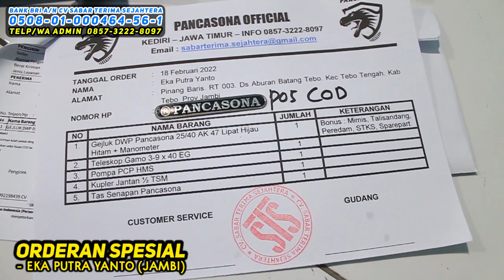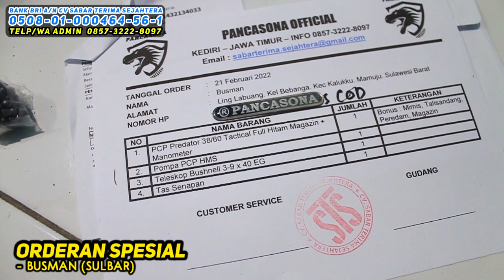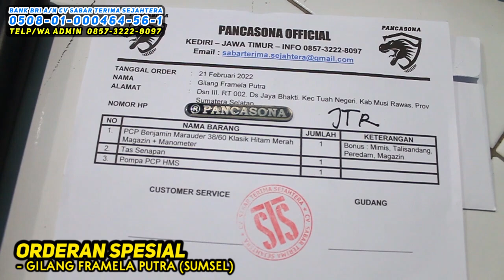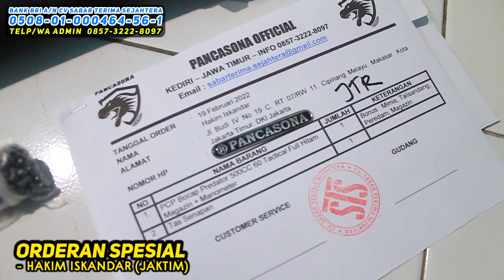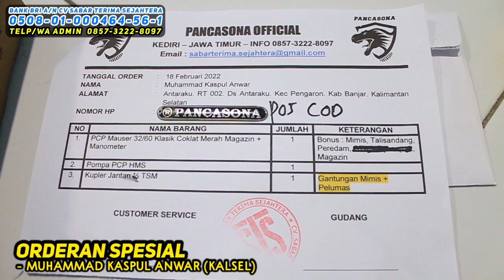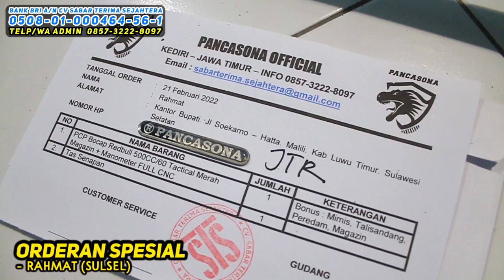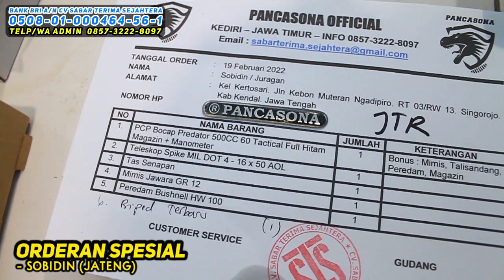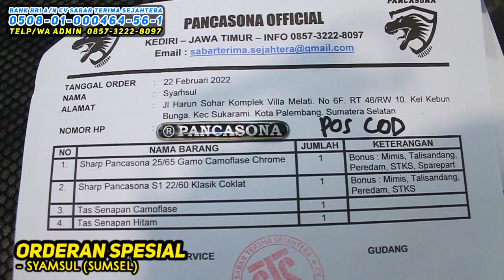Full order PCP BOCAP paling ganas incaran sobat hunter di seluruh indonesia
BERIKUT ORDERAN DARI :
1. EKA PUTRA YANTO - (JAMBI) 01:03
2. ANJAZ AFRIZA - (JABAR) 03:18
3. BUSMAN - (SULBAR) 04:20
4. EDI IRAWAN - (RIAU) 05:55
5. FITRIANTO - (KALTENG) 07:41
6. GILANG FRAMELA PUTRA - (SUMSEL) 09:30
7. GILANG FRAMELA PUTRA - (SUMSEL) 10:56
8. HAKIM ISKANDAR - (JAKTIM) 12:09
9. IWAN SUBAKTI - (JATIM) 13:34
10. MALPIN - (SULBAR) 14:57
11. MUHAMMAD KASPUL ANWAR - (KALSEL) 16:37
12. OLLAN - (JABAR) 18:23
13. RAHMAT - (SULSEL) 19:50
14. ROHYANA FITRIANTO - (NTB) 21:07
15. SELVI ASTRIANI - (SULSEL) 22:42
16. SOBIDIN - (JATENG) 24:49
17. WANTONI - (LAMPUNG) 26:42
18. SYAMSUL - (SUMSEL) 27:49

TERIMA KASIH BANYAK UNTUK YANG SUDAH BERBELANJA SENAPAN ANGIN & PERLENGKAPAN BERBURU DI KAMI  😊🙏.